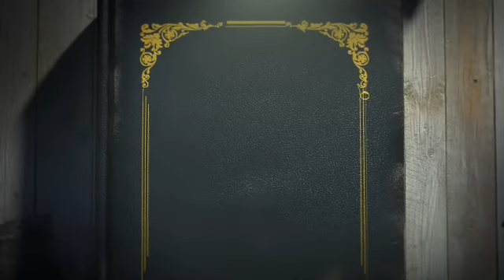မြိုင်ရာဇာ တွတ်ပီ ပါဝင်သော ညောင်ပင်တစ္ဆေ - စဆုံး